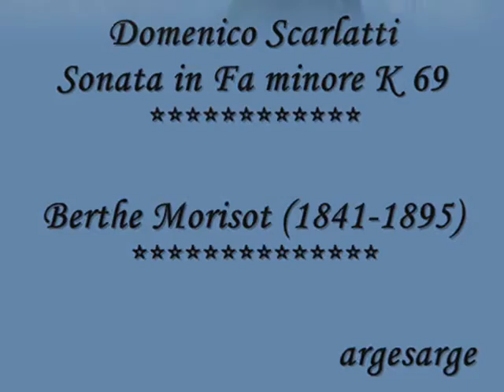Domenico Scarlatti – Sonata in Fa minore K 69- Jeno Jandò - *** Berthe Morisot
Domenico Scarlatti –
Sonata in Fa minore K 69
Jeno Jandò -
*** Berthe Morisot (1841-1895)